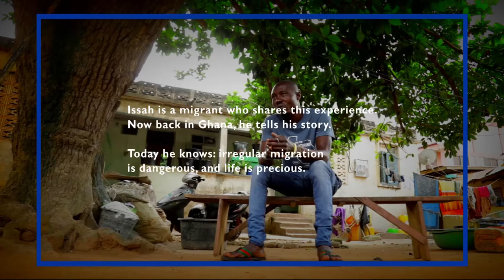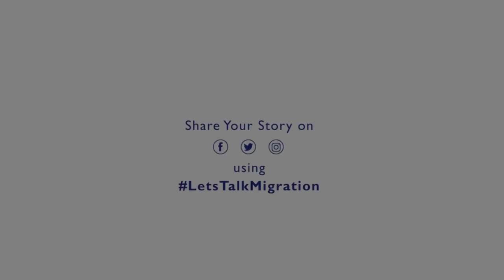Let's Talk Migration – Issah’s story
Every year, thousands of Ghanaians risk their lives in search of a better future. Despite knowing of the dangers that come with crossing the Sahara and the Mediterranean Sea to Europe, people still make the decision to undertake the journey. Issah is a migrant who shares this experience. Now back in Ghana, he tells his story.